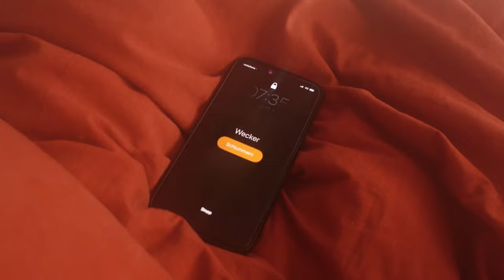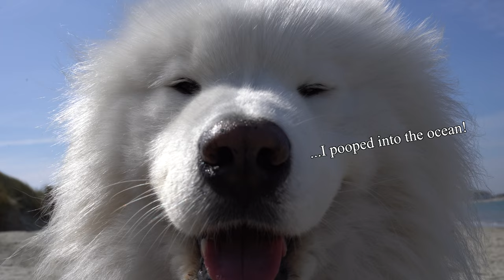Our dog has a Beach Vacation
Felix is a TRAVEL DOG on a 2 YEAR TRIP around the world in a van. In this weeks video he has a BEACH DAY and goes totally crazy while looking for some treasures. 💩

🐶 Dog essentials*
Brush 1
Brush 2
Brush 3
Drinking bottle
Drinking bowl
Foldable travel bowl

🐻‍❄️ A bit about Felix:
Felix is a five year old samoyed from Germany and went on his first trip across Europe when he was still a baby. He is always up for an adventure, loves to explore new places and can‘t resists digging whenever he‘s at the beach or in the snow.
Right now he is on a two year wolrd trip to three continents with our vintage van Daisy. Join him on his fluffy adventures to many different countries and don‘t forget to be as happ as he his :)